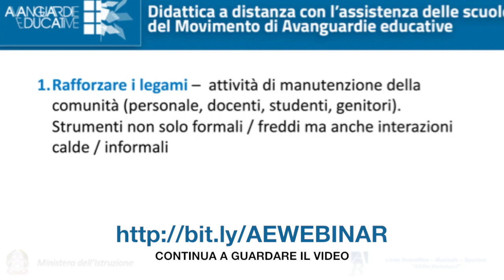Webinar Aluisi Tosolini: La didattica a distanza in tempo di coronavirus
Webinar del Dirigente Scolastico del Liceo "A. Bertolucci" di Parma Aluisi Tosolini intitolato: Dimensione motivazionale e pedagogica per costruzione perimetro di senso entro cui collocare la didattica a distanza in tempo di coronavirus.